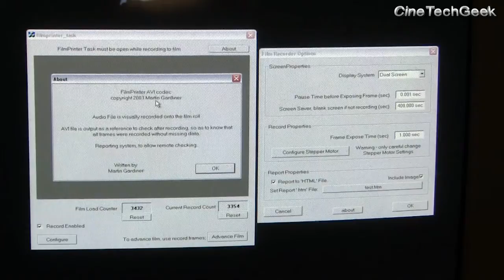Building a Film Printer/Recorder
Looking back t the history of Film..
The film Printer was a major part of the transition from Film to Digital.  In this video Martin Gardiner goes over how he and I build a Film printer very early on in the transition.  Martin goes over many of the technical hurdles and how we over come them.

Its an interesting look back at film and how the digital transition began.